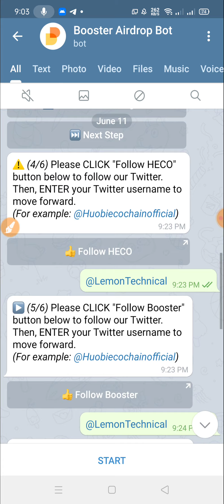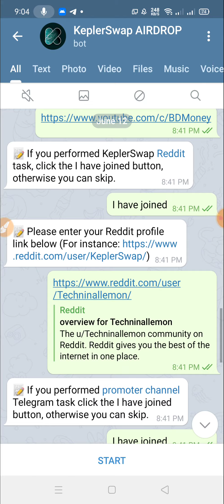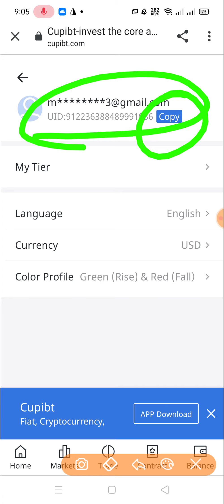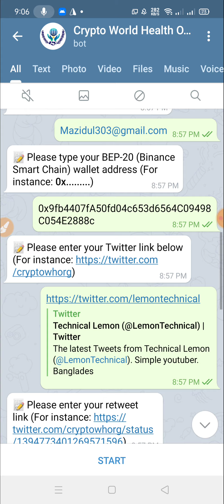Booster Airdrop | KeplerSwap| OpenLand Protocol |Metro Finance Airdrop | CryptoWHO Airdrop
??bangla tutorial
??Mobile tips